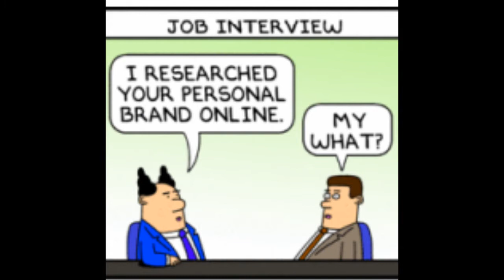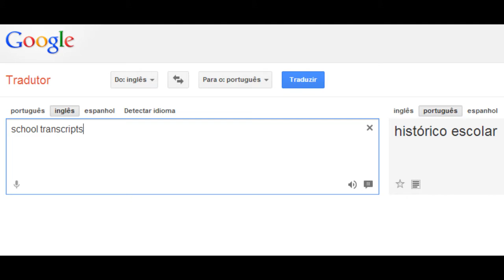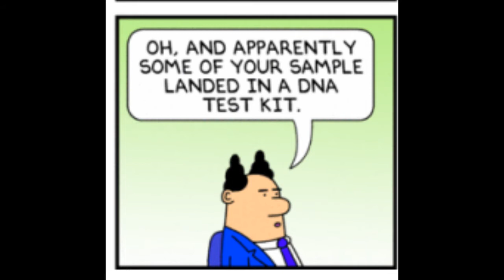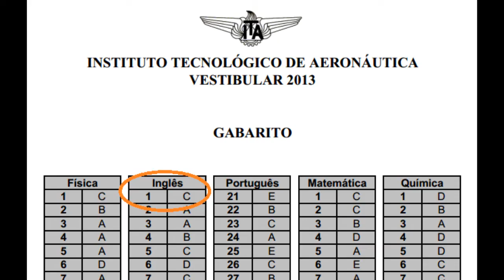Job Interview (ITA, 2013, INGLÊS, Questão 1)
Questão 1. No contexto em que se insere, "external stuff", no quarto quadro da tirinha, foi
interpretado, pelo entrevistado, como
A ( ) funcionários terceirizados.
B ( ) exames de rotina para contratação.
C ( ) informações de menor importância.
D ( ) dados de veracidade questionável.
E ( ) dados investigados externamente.